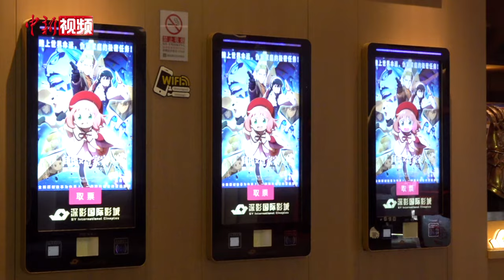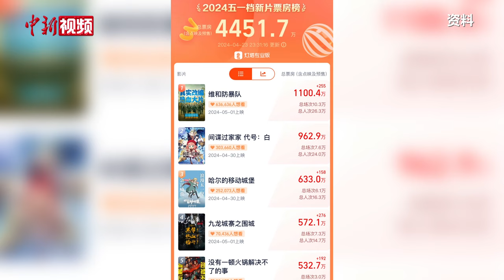五一档10部新片将上映 动画片或成“黑马”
临近“五一”假期，多部五一档新片也已蓄势待发。记者在北京一家影院看到，新片宣传物料在售票大厅随处可见，还特地为预售火热的影片设置了互动“打卡”区。据灯塔专业版数据统计，今年五一档共有10部新片上映。截至4月23日晚，2024年五一档新片预售总票房已突破4000万，其中《维和防暴队》《间谍过家家 代号：白》《哈尔的移动城堡》暂列前3位。（董语飞）